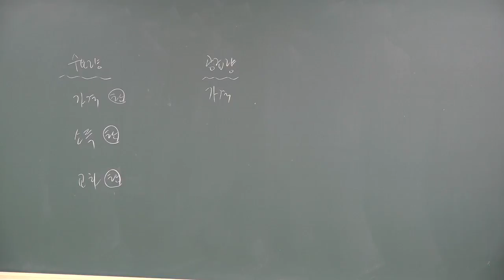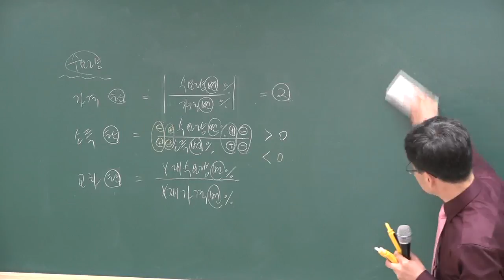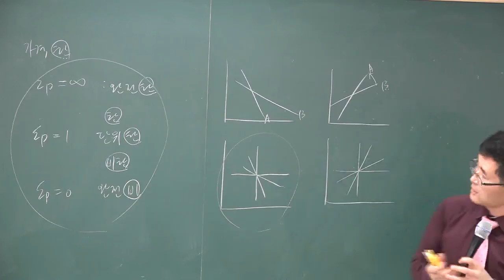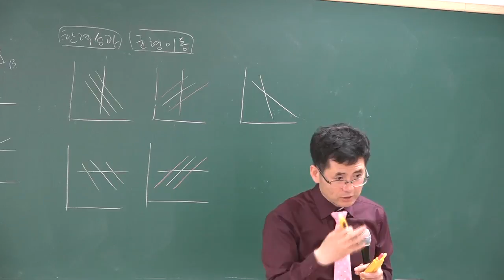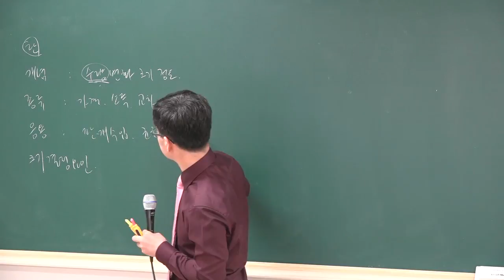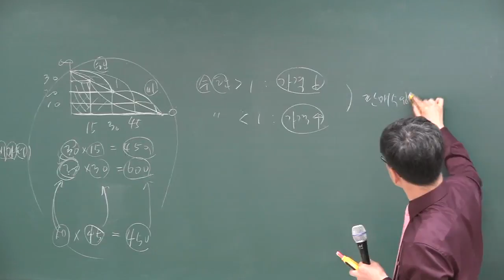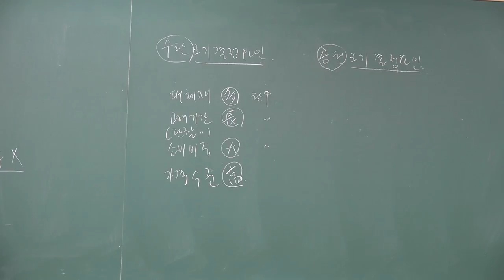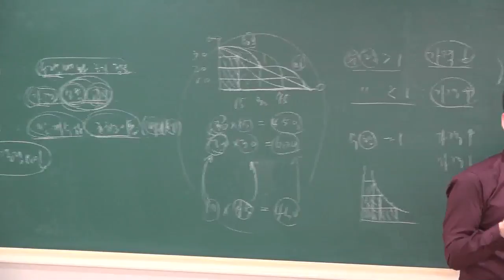0509 11시58분 HDMI